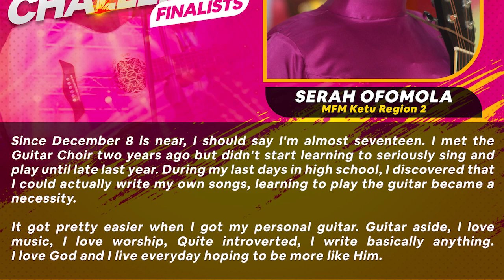OFOMOLA SARAH - THE CHALLENGE 2022